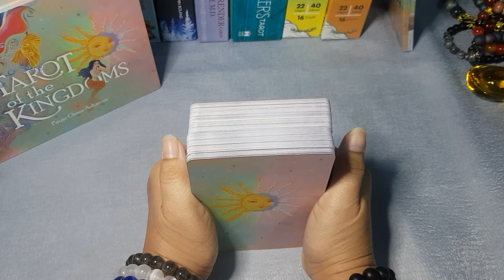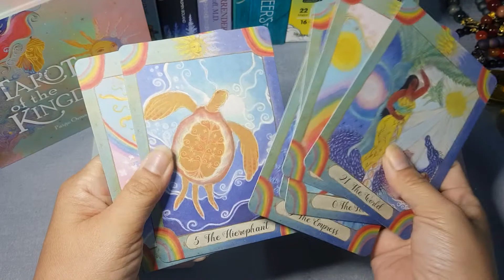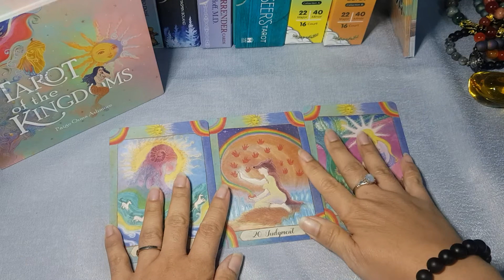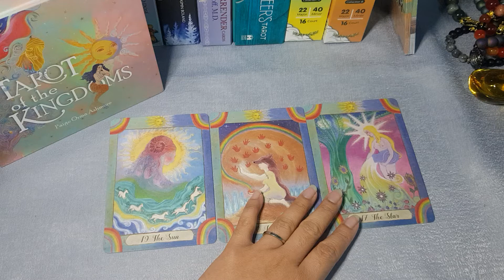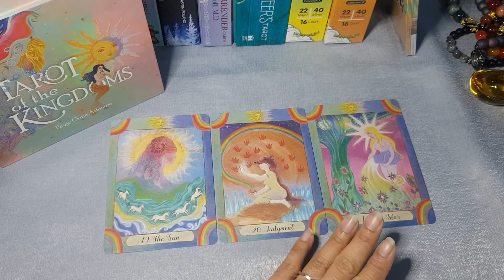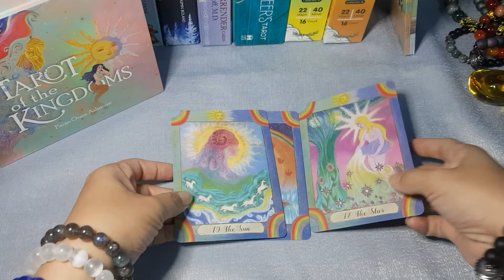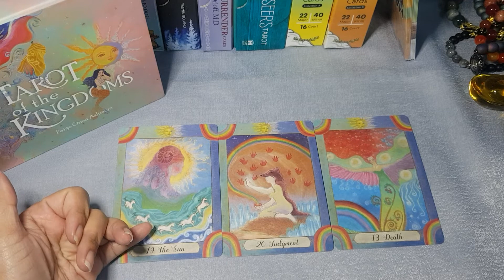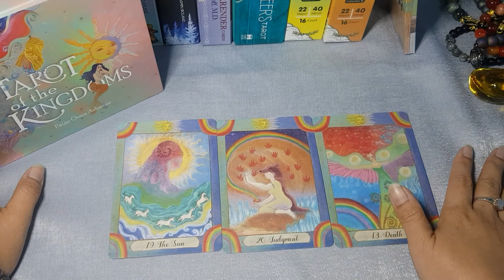[Pick a card] 🦄ทดลองใช้ "ไพ่ Tarot of The Kingdoms 🏰บอกอะไรเกี่ยวกับเป้าหมายชีวิตของเราได้บ้าง" 🎯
ไพ่ชุดใหม่ล่าสุด สีพาสเทล นักอ่านไพ่สายหวาน น่าจะถูกใจ 🥰🥰
มาทดลองใช้ไพ่ชุดนี้กัน เลือกกองไพ่ 2 กอง เพื่อดู life purpose หรือเป้าหมายชีวิตของเรา

ไพ่ทาโรต์ ออฟ คิงดอม บอกอะไรได้บ้างเกี่ยวกับเป้าหมายชีวิตของเรา
02:40 - กองที่ 1
09:09 - กองที่ 2

เจอคลิปนี้วันไหน ก็ถือเป็นของวันนั้นนะคะ ไม่มีกำหนดระยะเวลา เทวดาอยู่กับเราเสมอ 💖🧙‍♀‍
เป็นเรื่องของความเชื่อ และเป็นการดูโดยทั่วไป
มีความตั้งใจให้เป็นคลิปที่สร้างกำลังใจให้เพื่อนสามารถเริ่มต้นวันด้วยพลังบวก
และส่งพลังให้เพื่อนๆ ผ่านวันนั้นๆ ไปได้อย่างดีที่สุด สนุกสนานที่สุด
รักในสิ่งที่ทำ และทำให้สิ่งที่รัก เพื่อให้เกิดเป็นผลงานที่รักของทุกๆ คนนะคะ
ขอให้ทุกวันเป็นวันสุขค่ะ😘😘🥰🥰

by Optimistic Tarot
20200815 - Tarot of the Kingdoms
15 สิงหาคม ค.ศ. 2020